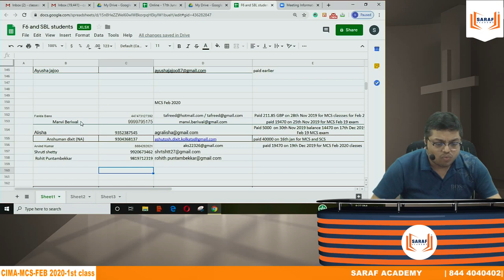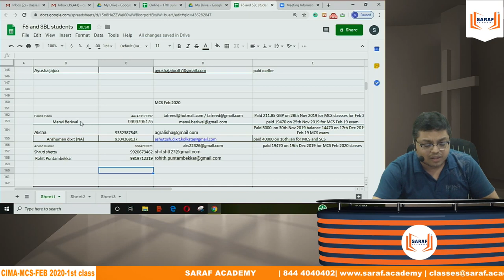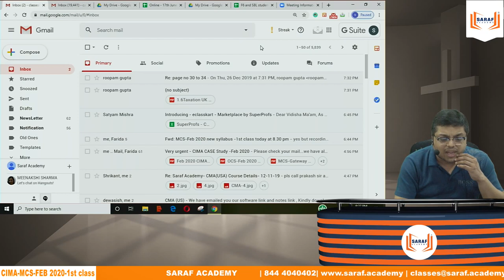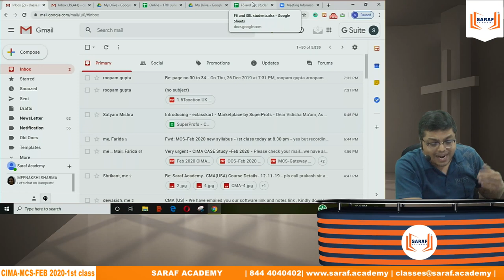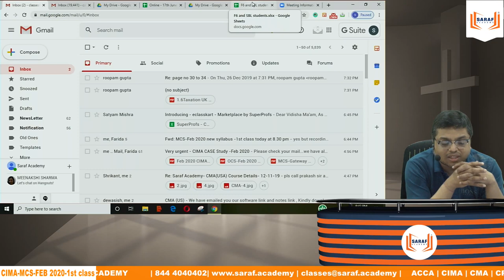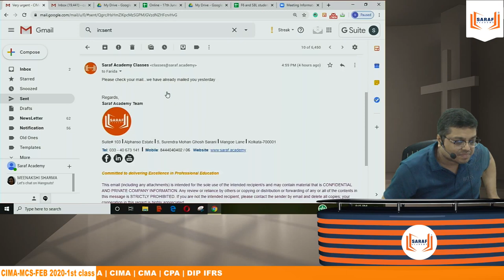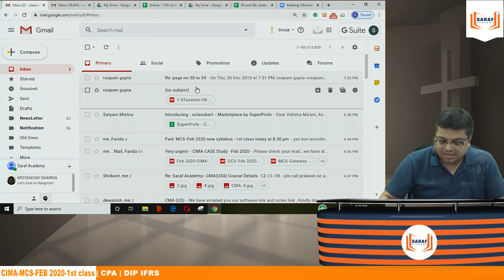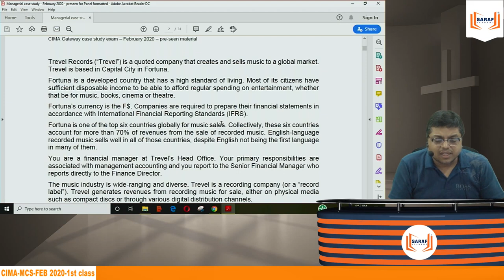MCS Feb 2020 | 1st class | Introduction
This video is about CIMA MCS February-2020